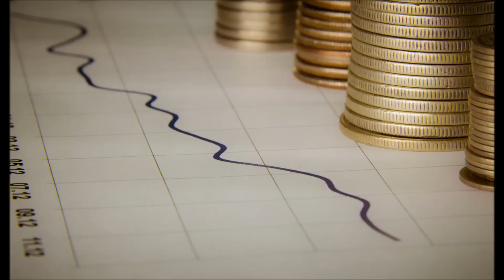【李竺禪│理財APP】澳洲連兩個月降息 澳幣可能怎麼走？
澳洲央行宣布降息1碼，這是七年來第一次兩個月連續降息，以因應經濟成長減緩及通膨偏低，澳洲經濟出了什麼問題？澳幣未來的走勢可能會怎麼樣？該買進還是賣出？

理財APP連線訪問：南台科技大學財經系 朱岳中助理教授